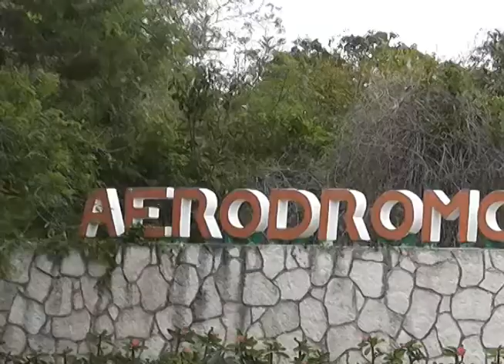El director de la policía indico que para el evento del aéreo show 2013 se contara con 100 elementos